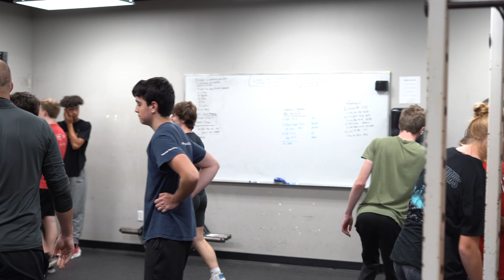Alumni Giving Weight Room Campaign